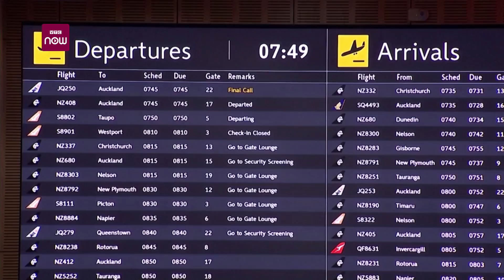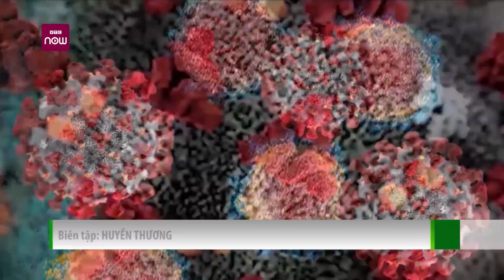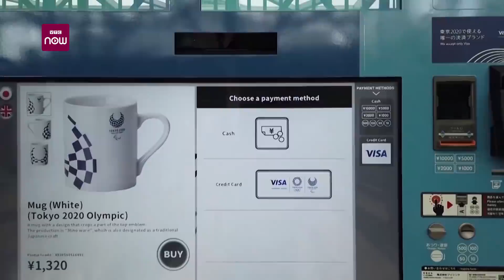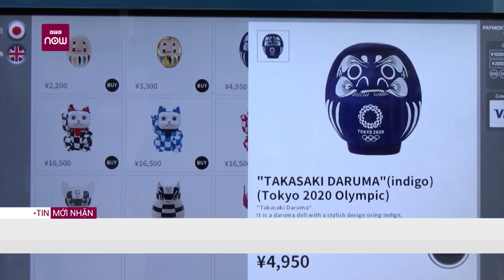Bộ trưởng Y tế Anh dương tính với SARS-CoV-2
Bộ trưởng Y tế Anh Sajid Javid ngày 17/7 thông báo ông đã dương tính với SARS-CoV-2 nhưng chỉ có triệu chứng nhẹ, đồng thời cảm thấy may mắn vì đã tiêm đủ 2 liều vaccine.